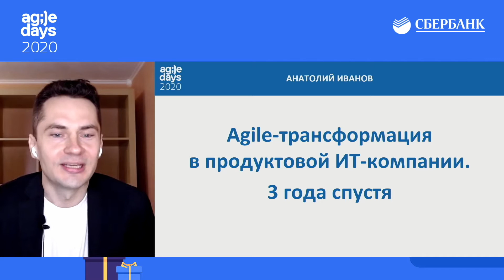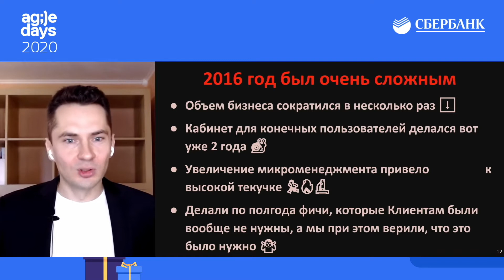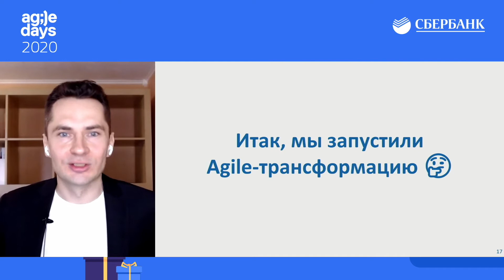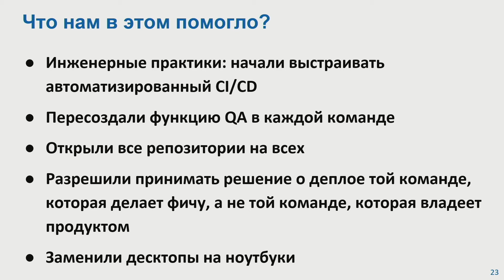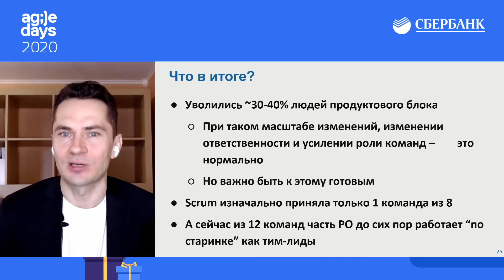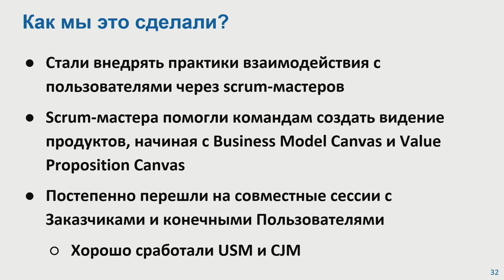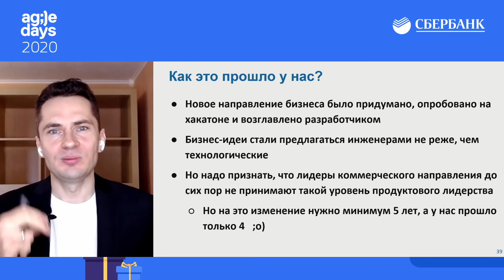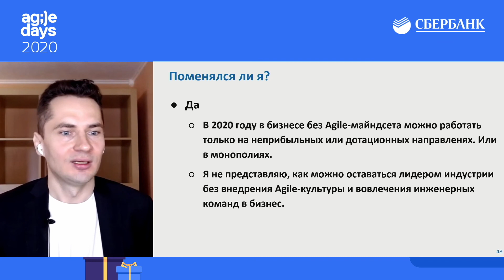Анатолий Иванов. Agile трансформация в продуктовой ИТ компании: 3 года спустя.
Три года назад в компании прошла Agile-трансформация – kick-off встреча с запуском Agile ценностей и принципов и внедрением Scrum на уровне команд разработки. И это запустило целую цепь изменений. То, что невозможно было представить раньше, теперь воспринимается как данность: команды разработки напрямую общаются с конечными пользователями, посещают бизнес-конференции, запускают процесс формирования новой миссии и стратегии компании на 20 лет вперед, полностью отвечают за стратегическое развитие своих продуктов. В командах нет менеджеров и даже тим-лидов, причем это только расширяет возможности для развития инженеров.
Расскажу о том, какие вехи удалось пройти на этом пути, и какие конкретные шаги могут помочь и вашей компании тоже.